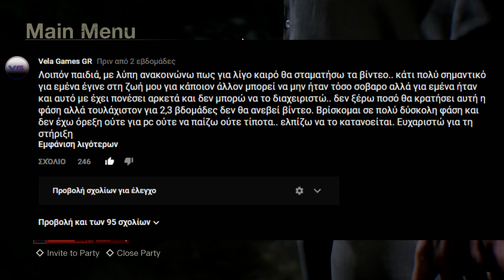Friday The 13th Game (Το μεγάλο comeback)